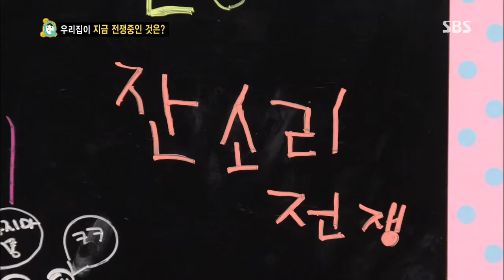스타주니어쇼 붕어빵 130803 #25(2)